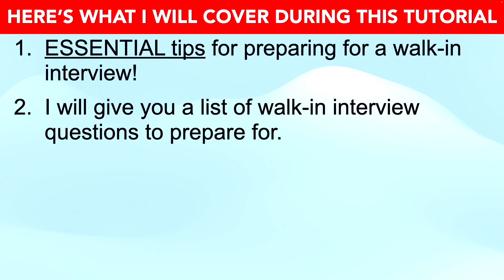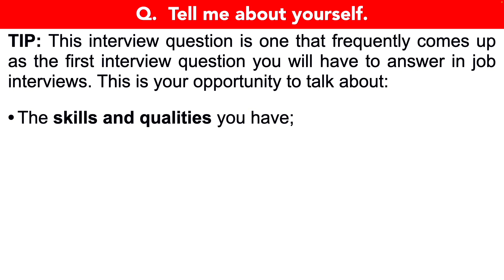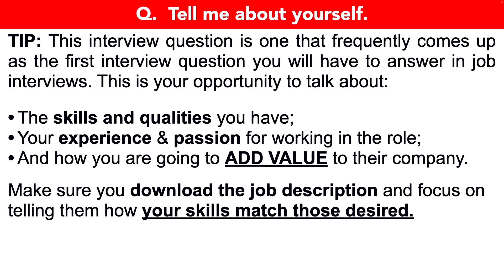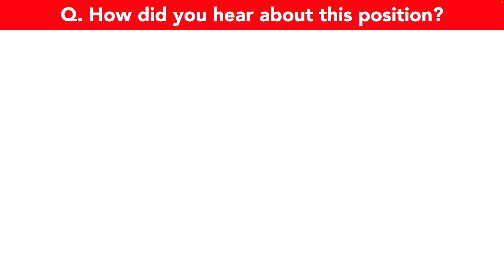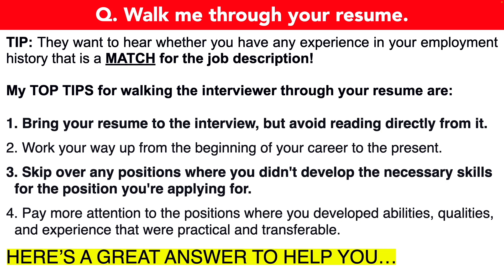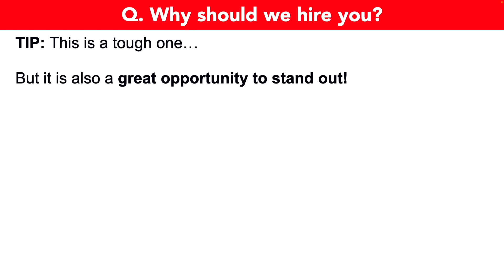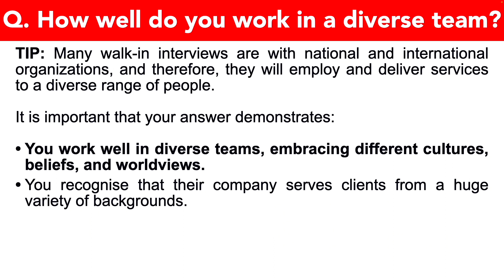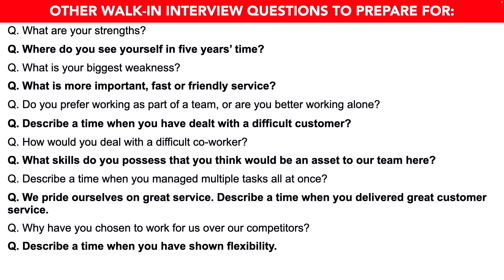TOP 7 WALK-IN INTERVIEW QUESTIONS AND ANSWERS (How to Pass an Open Interview First Time!)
In this video, Joshua will teach you how to prepare for a Walk-In interview. Walk-in interviews (sometimes referred to as open interviews) are interviews that anyone can attend without applying in advance. Companies will schedule a particular time, date, and location for these events and will interview all candidates who attend on the day. Here’s what Joshua covers to help you PASS your Walk-In interview:

1. A list of Walk-In interview questions to prepare for;
2. Important tips to help you prepare for an open interview interview;
3. Practical example answers to common Walk-In interview questions;
4. Further downloadable resources to help you be the standout candidate!

5 POWERFUL TIPS FOR WALK-IN INTERVIEWS!
TIP #1 KEEP YOUR ANSWERS SHORT!
TIP #2 MAKE SURE YOU ARE LOOKING SMART!
TIP #3 BE ORGANIZED!
TIP #4 STUDY THE JOB DESCRIPTION IN DETAIL!
TIP #5 ASK THE INTERVIEWER QUESTIONS!

HOW TO PASS WALK-IN INTERVIEW
5 tips for walk-in interviews 01:16
Q1. Tell me about yourself 01:16 03:26
Q2. Why do you want to leave your current company? 05:46
Q3. How did you hear about this position? 06:31
Q4. Walk me through your resume. 07:31
Q5. Why should we hire you? 10:31
Q6. How well do you work in a diverse team? 11:11
Q7. What are your salary requirements? 12:33